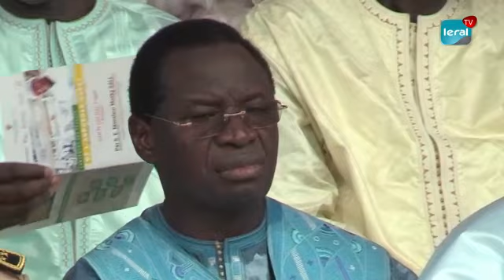Agropole: Au-delà des emplois, la sécurité alimentaire de mise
Le président de l'intercommunalité,  le maire Serigne Gueye Diop,  revient sur les grands axes de ce projet,  à savoir la création de 5000 emplois directs et 10.000 emplois indirects. Il n'a pas manqué de souligner la sécurité alimentaire avec la valorisation des filières laitières, avicoles et horticoles et la production de la viande.